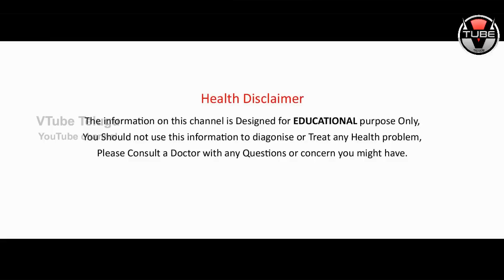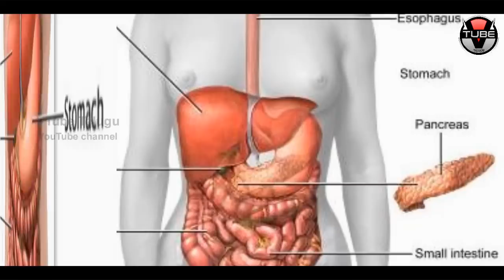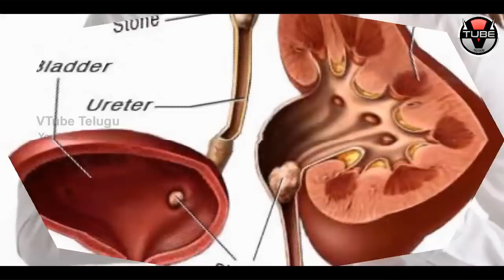WARNING! Never Have the Food Made With Wheat Flour | Best Health Tips in Telugu | VTube Telugu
WARNING! Never Have the Food Made With Wheat Flour / Maida. Check out the full details in this video on VTube Telugu.